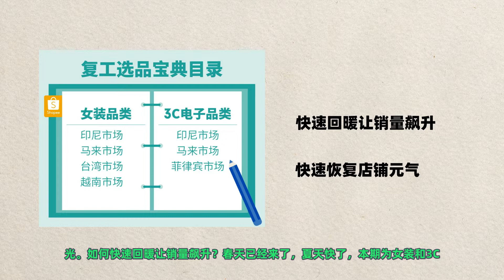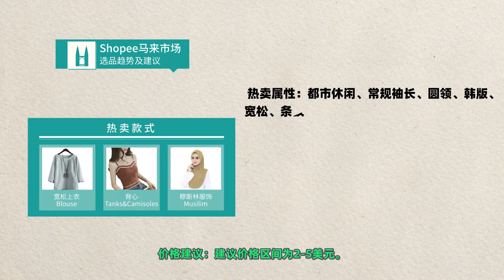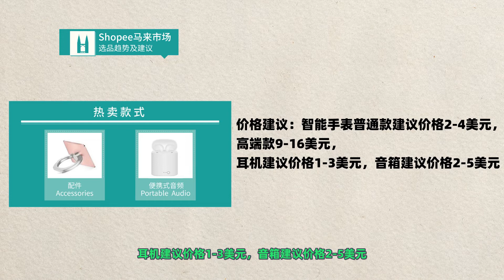疫情阴霾下，shopee女装和3C电子品类分析，让你快速恢复店铺元气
疫情阴霾下，如何在短时间内迅速抢夺市场流量？如何最大限度增加产品曝
光。如何快速回暖让销量飙升？春天已经来了，夏天快了，本期为女装和3C电子品类分析，让你快速恢复店铺元气！